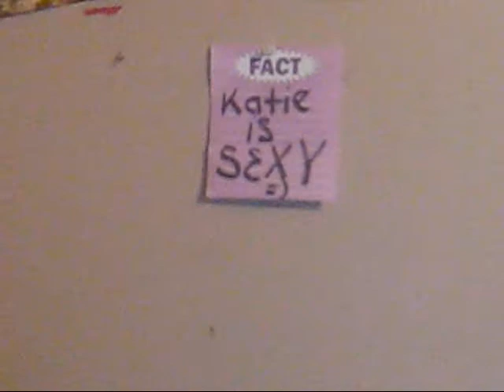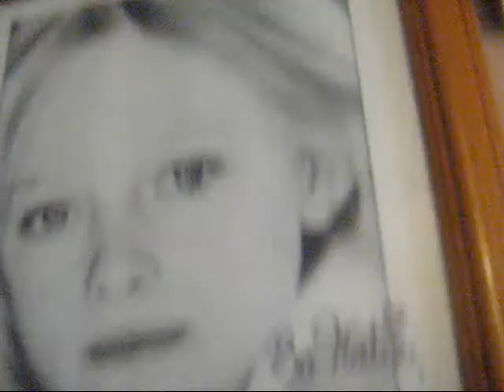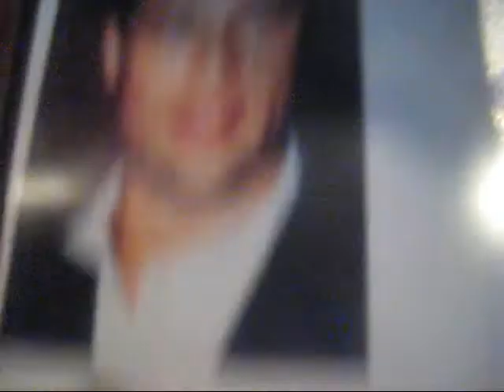first vlog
shut up krista (L) :]